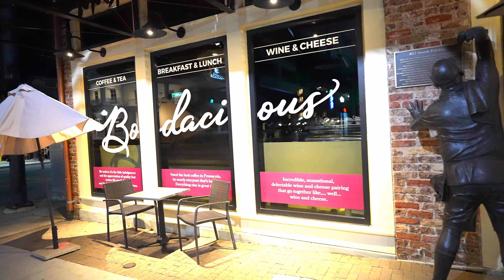Pensacola Florida - Pensacola Nightlife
Downtown Pensacola Nightlife - Pensacola Florida
Nightlife in Pensacola FL

Pensacola, Florida, is a great place to live, dine, and shop. Find your way down to the Inner Harbor Channel for sweet waterfront venues and scenic views, head on over to one of several parks in town to stretch out, or enjoy a nice wine tasting. And when the sun goes down, that’s when the Downtown Pensacola nightlife scene starts to really heat up!

Anywhere on Palafox south of Garden Street you will find the liveliest spots in the city. Pensacola has many options, from lounges, to dive bars, to late night eateries, and more.